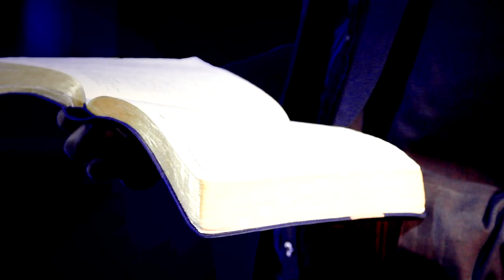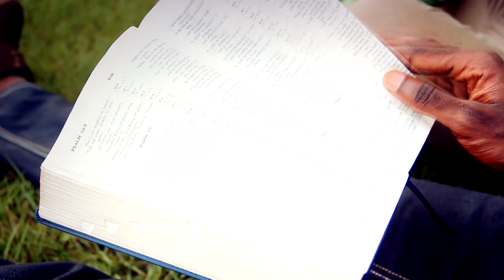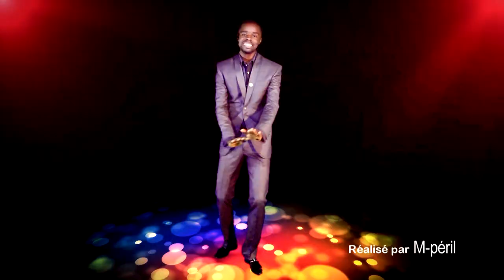Eva' Blezed (PRAYER)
Artiste gospel camerounais.